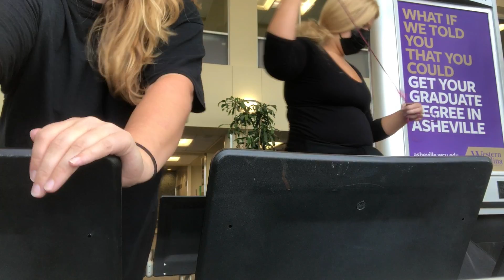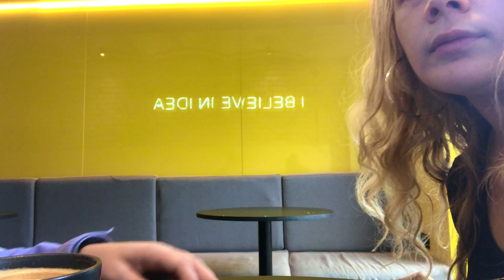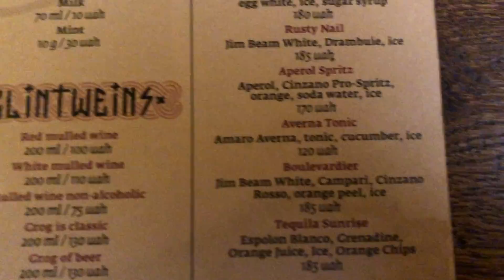Traveling to Kyiv | Ukraine 2021 | The Mack Twinz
This is the first vlog in the Ukraine 2021 series! We hope you enjoy! Make sure to watch our Ukraine 2019 vlogs!

Please support Ukraine in the conflict as much as you can. Our family's friends just appreciate people thinking of them and rooting for them.

My insta: @amanduhmmccauley - request to follow!